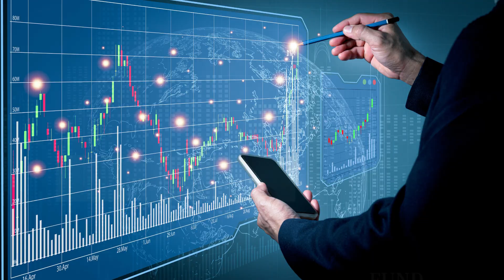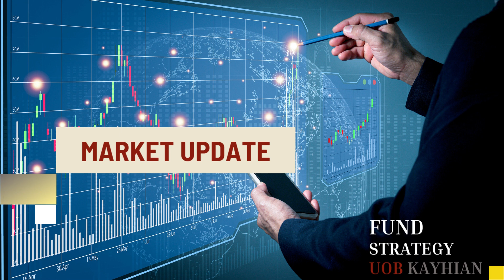Fund Strategy in Focus [24 APR 2023]